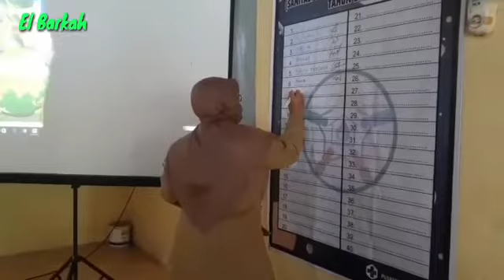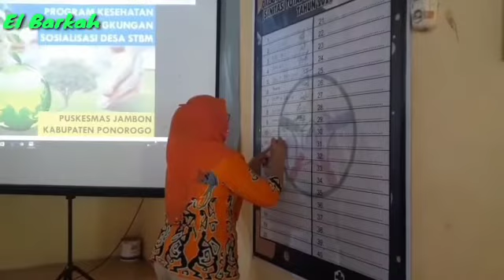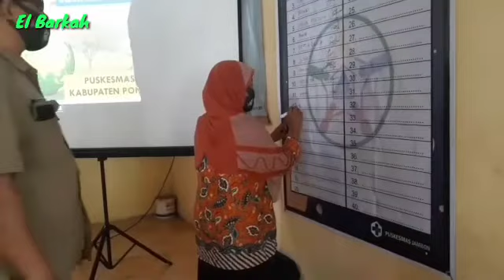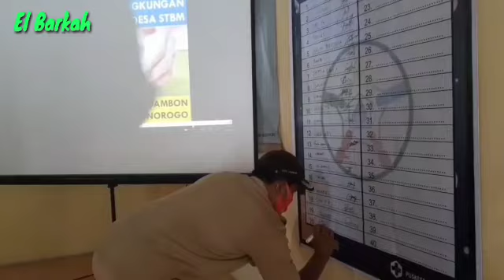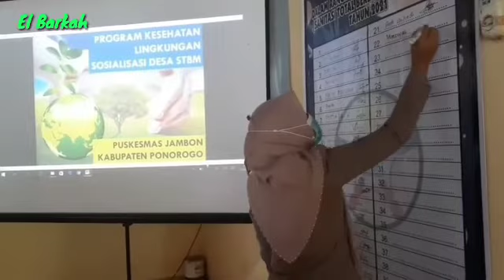SOSIALISASI STBM DESA MENANG